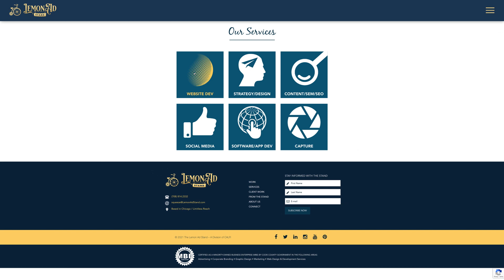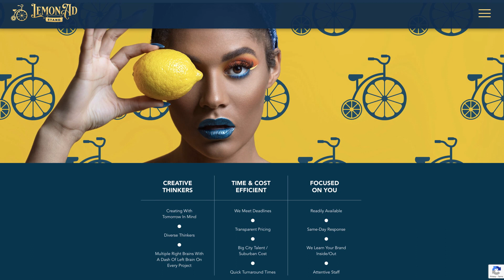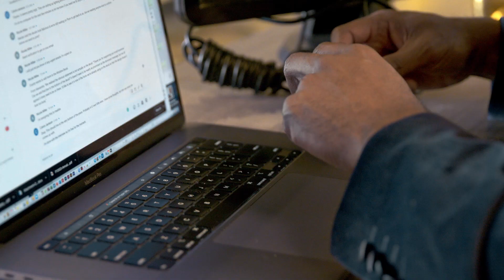C2FO Customer Success: Lemon Ad Stand Case Study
The Chicago-based creative agency landed a big client but faced 90-day payment terms. Fortunately, early payment through C2FO helped The Lemon Ad Stand get through a tight squeeze.